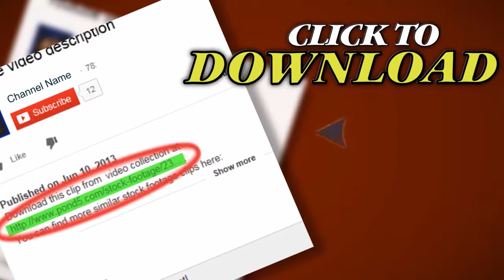Hd - Puppy Is Watching Tv. Stock Footage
Thank you for visiting our page Hd - Puppy Is Watching Tv. Stock Footage"